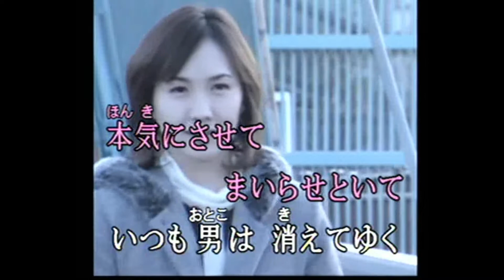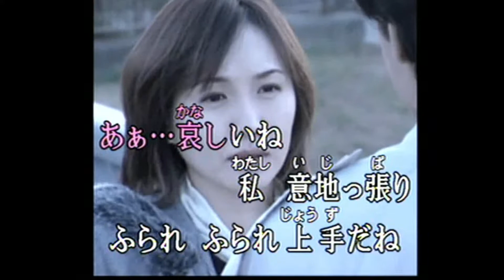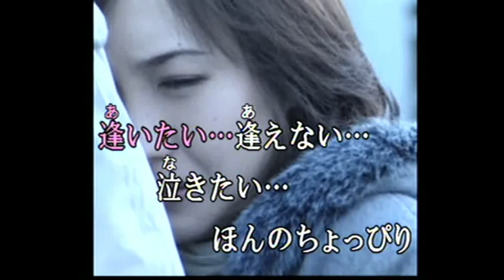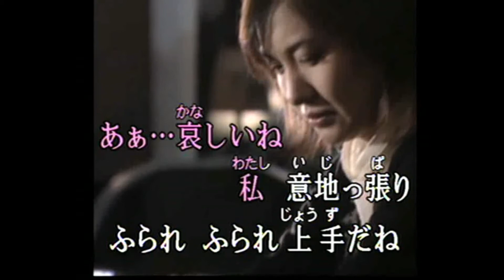ふられ上手 (cover)